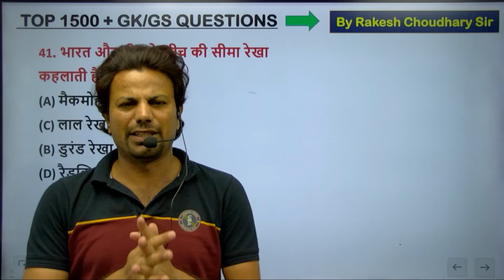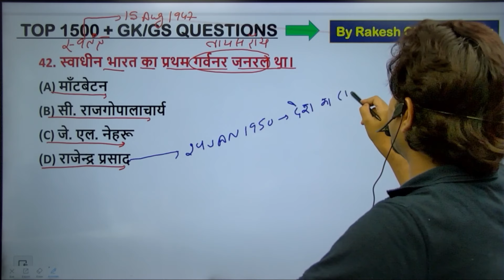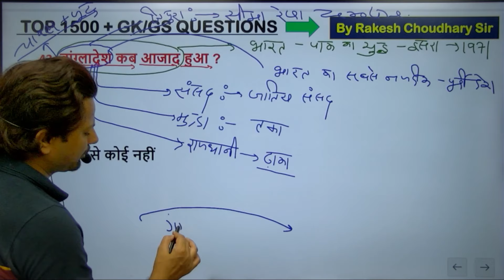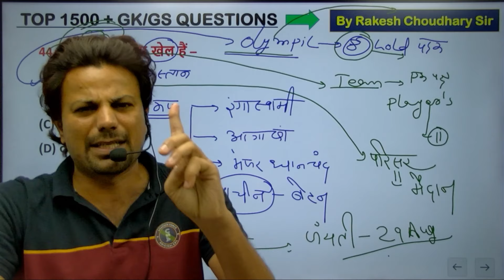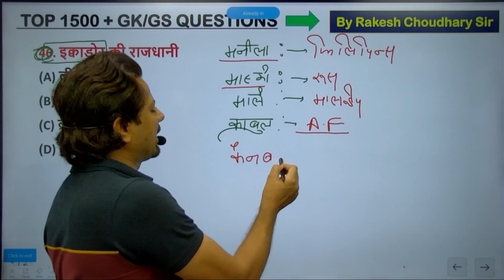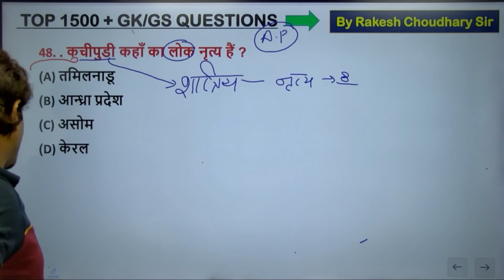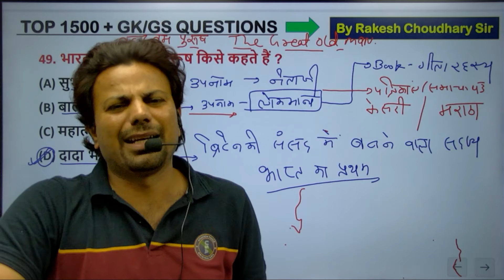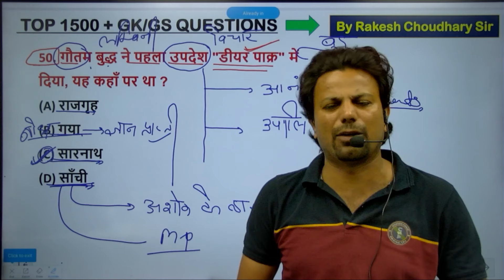Army Bharti 2025 | Army Exam Practice Set 5 | GK Class | Army New vacancy 2025 | Army GD 2025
एग्जाम में छपने वाले प्रश्न
army nursing new vacency 2025
indian army new vacancy 2025 batch
army foundation batch
army rally bharti syllabus 2025
army rally bharti 2024 syllabus
indian army agniveer syllabus 2025
army relation bharti paper 2024
agniveer army syllabus kya ha 2025 ka

📥 Oxford Career Center App on Playstore :-

1. Agniveer army gd original paper
2. Agniveer army gd live classss 2025
3. Agniveer army gd classes 2024
4. agniveer army gd classes
5.Agniveer army gd question paper in hindi
6. how to prepare Agniveer army gd
7. indian army ki taiyari kaise kare 2025
8. army clerk english
9. Agniveer army model test paper 2025
10. Agniveer  army gd notes 2025
11.Agniveer army exam science questions
12. agniveer army exam reasoning questions

आर्मी के विद्यार्थियों के लिए स्पेशल क्लासेज